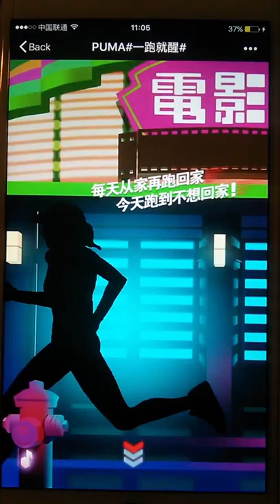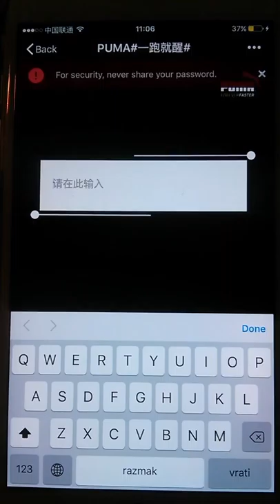Puma WeChat VIP Registration web app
Challenge: create 2D animated silhouette of different runners. Entire experience is animated with pure JavaScript. No third party application frameworks or UI libraries were used.

To achieve character animation, we have exported bones animation from a motion capture file, and used matrix 4x4 calculation (projection and modelview matrix multiplication) to achieve final result.

Human silhouette is composed from 2D images, each representing a body part (eg. a neck, head, torso segment, upper arm etc.).

This web application was distributed through WeChat, and was used for VIP guest registration for a non-public running event organized by Puma in Shanghai.